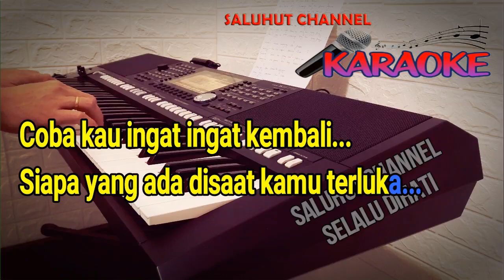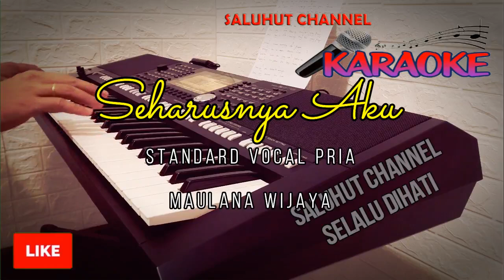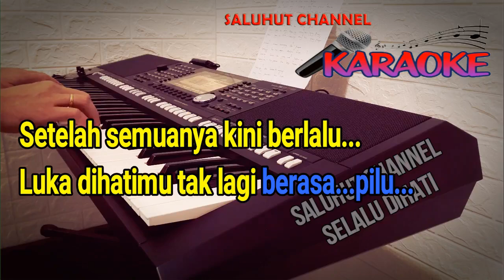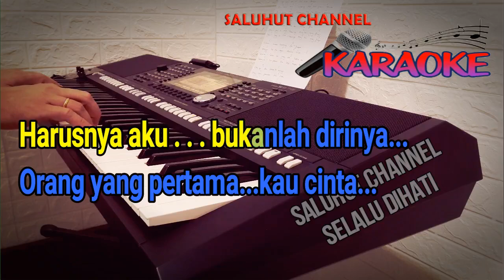SEHARUSNYA AKU ll KARAOKE ll MAULANA WIJAYA ll NADA PRIA B=DO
Lirik SEHARUSNYA AKU
Coba kau ingat ingat kembali
Siapa yang ada disaat kamu terluka
Aku bukan dia
Namunnya kau tak pernah merasa

Setelah semuanya kini berlalu
Luka dihatimu tak lagi berasa pilu
Pahit yang kutrima
Manisnya orang lain yang punya

Reff :
Kekasih dimana kurangnya aku padamu
Sehingga kau tak dapat melihat cinta
Sakitmu selalu aku yang ada untukmu
Senangmu tak pernah kau bagi untukku

Harusnya aku bukanlah dirinya
Orang yang pertama kau cinta